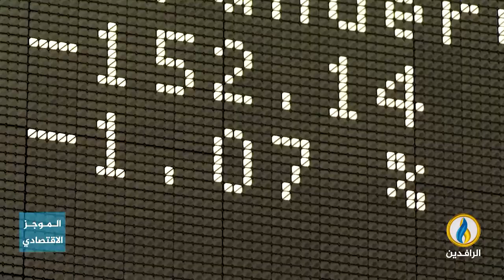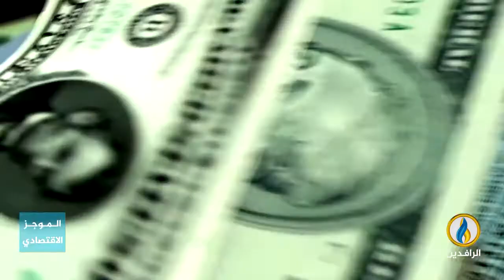أبرز الأخبار الاقتصادية على قناة_الرافدين ليوم السبت في